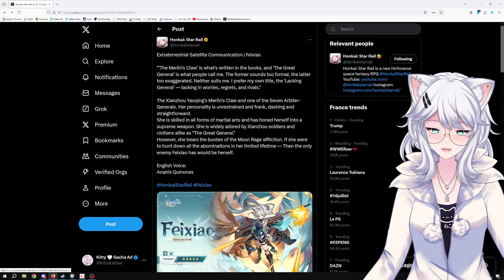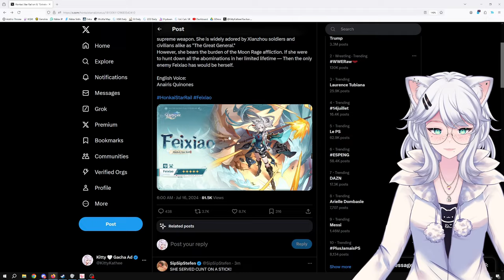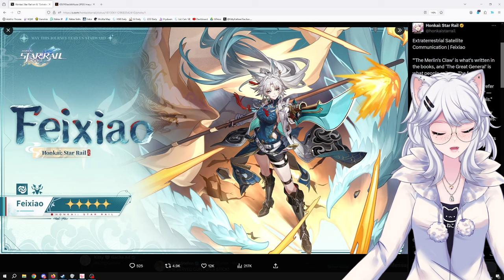IS FEIXIAO GONNA MAKE THE HUNT KING AGAIN?! | Honkai: Star Rail 2.5 Drip Marketing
Get ready for a wild ride as Kitty reacts to the shocking news of Hunt's potential return in Honkai: Star Rail 2.5! With the recent drip marketing hinting at familiar faces, Kitty dives deep into the speculation and shares her wildest theories.

Join Kitty as she:

Analyzes the clues pointing to Hunt's possible comeback
Discusses the potential impact on the Honkai: Star Rail story
Shares her hopes and dreams for Hunt's return
This video is a must-watch for any Honkai: Star Rail fan! Don't miss out on Kitty's excitement and hilarious reactions.